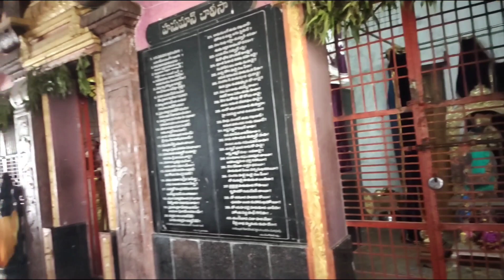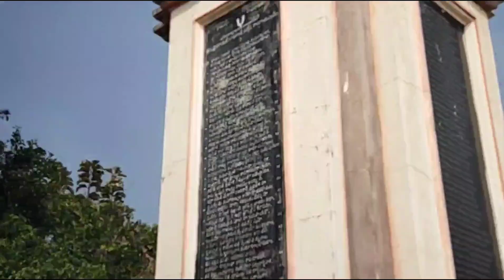అనంతాద్రి , Beautiful place, tourist places in Telangana, mahabubad , places vlogs in Telugu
Ananthadri is famous for Sri jagannadha Venkateswara swamy temple

located in mahabubad, Telangana

beautiful place, tourist places